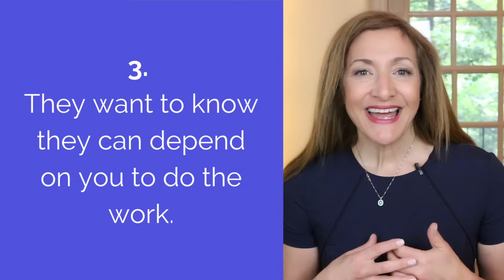How To Answer "Why Do You Want This Job?"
Work It Daily offers access to affordable job search and career development resources to help professionals from all backgrounds, experiences and walks of life. Whether it's our low-cost live events subscription or our courses or coaching packages, there is something to help every professional at Work It Daily.

Come learn how we can support you through your next career milestone

While you’ll likely get thrown a few curveball questions during your interviews, there are some basic interview questions you should expect.

One of those questions is, “Why do you want this job?”

If you don’t have a good answer for this, you can kiss your chances at getting hired goodbye.

What you need to do is showcase your connection story.

What do you respect, appreciate, or admire about this company, over ANY other company? Show them that you want to work here for more than just a paycheck. Show them that you have a personal connection with it, which is a big part of the reason you’re pursuing the role.

NOTE: Due to the age of this video, come of the resources or offers may no longer be available.